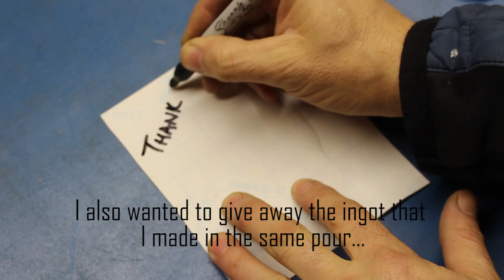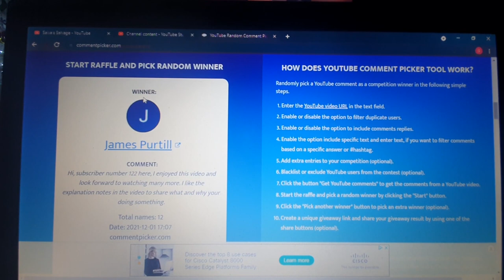Copper Melt into Joker from The Dark Knight + Special GAW-ASMR-Salva's Salvage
Hey guys hope you are well!! So last week I made a video to celebrate my first 100 subs. I also wanted to give away the ingot made in the same video as a token of appreciation. So during this video the lucky winner will be announced if it is you then please email me your shipping details to and I will get it on its way to you!!!
I would like to thank everyone who has taken the time to watch my videos. Looks like some of you enjoy it as much as I do... Anyway in this video I decide to cast Joker from The Dark Knight out of copper, I love how it turned out . If you would like to see me make something in particular then please drop me a comment!!!

Thanks so much again for your support

My ingots and various other items are now available to be purchased on my Ebay page :

All proceeds from this will be going to help keep my channel running and the tools and gas needed for making these videos.

These videos are for entertainment only. This isn't a tutorial. Nothing you see in these videos should be tried without proper experience and the correct protective equipment. These videos are not intended for children.